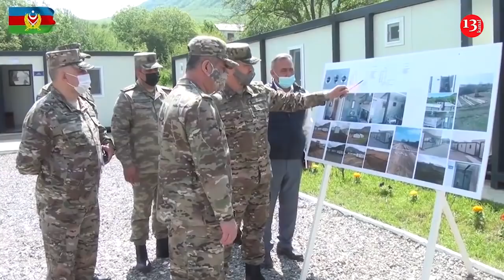QƏTİ TƏDBİRLƏR GÖRÜLSÜN! - Sərhəddəki insidentlə BAĞLI TAPŞIRIQ VERİLDİ: Naziri GENERALLARI TOPLADI